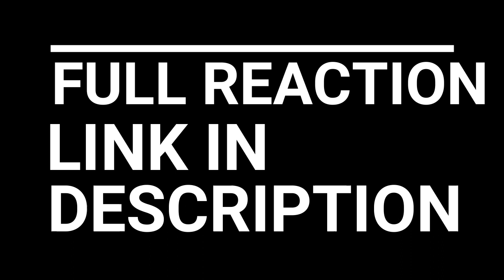NEN = G.O.A.T. HUNTER X HUNTER EPISODE 48-50 REACTION